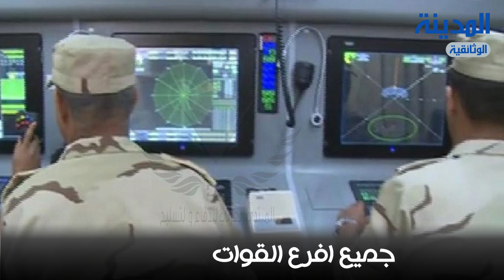المناورة التي وجه فيها الجيش المصري مدافعه نحو الشمال عام 1996 المناورة بدر 96 المدينة الوثائقية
المناورة التي وجه فيها الجيش المصري مدافعه نحو إسرائيل عام 1996 ..المدينة الوثائقية
حرب اكتوبر
اكتوبر 1973
لحظة عبور قناة السويس
مصر و اسرائيل
الرصاصة لا تزال في جيبي
الضربة الجوية
انور السادات
قرار العبور
الخداع الاستراتيجي
المجموعة 73 قتال
حرب الغفران
حرب تشرين اكتوبر
حرب العاشر من رمضان
العاشر من رمضان
هزيمة اسرائيل
جولدا مائير
موشيه ديان